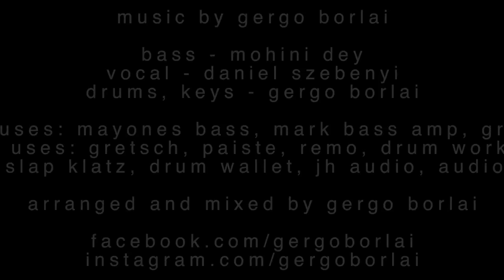BorDey feat. Daniel Szebenyi - We are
Lyric by Daniel Szebenyi
Mohini Dey - bass
Daniel Szebenyi - vocal
Gergo Borlai - drums, keys, programming

Mixed and arranged by Gergo Borlai